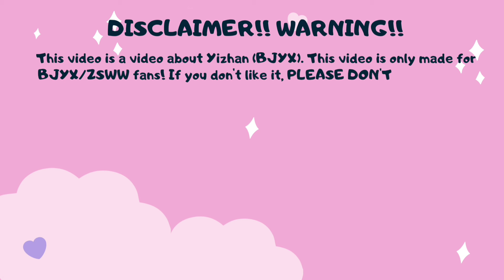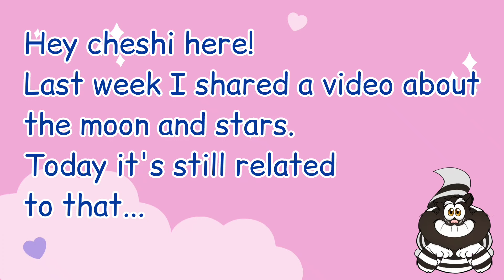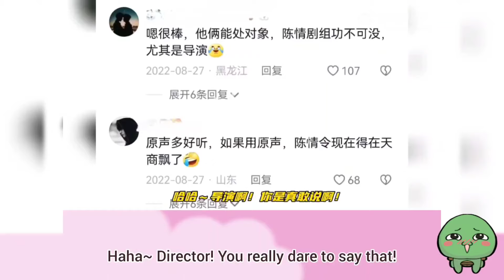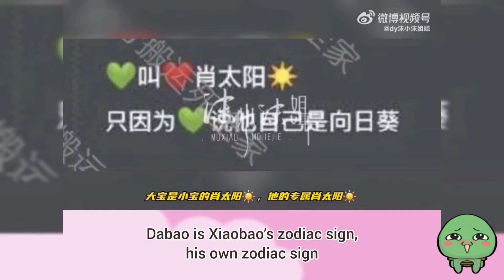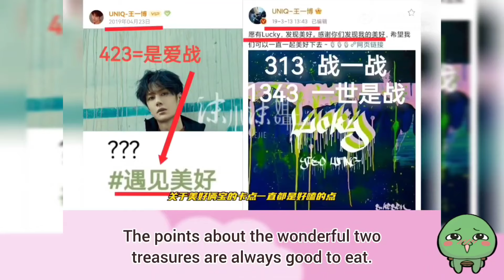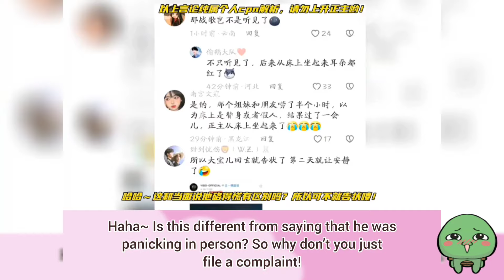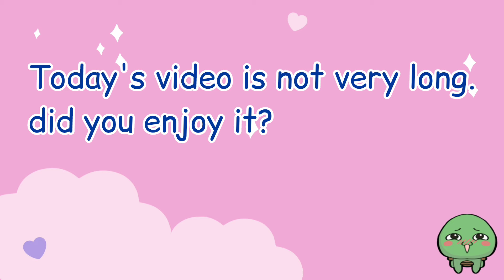[Yizhan] Who is the Sun and Sunflower? Sun And Sunflower That Support Each Other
Apart from the moon and stars, ggdd is also often referred to as the sun and sunflowers.
I found several CPNs that discuss this. so I share it with you.